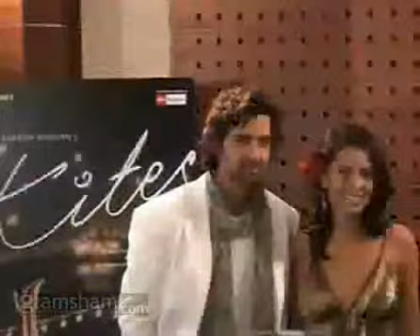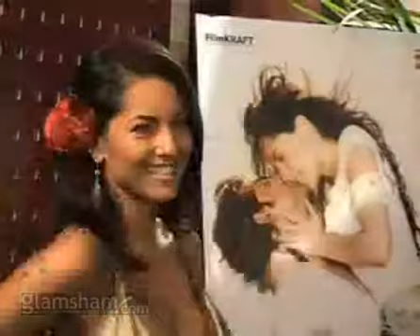Kites 2009 Hrithik and Barbara Photoshot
no copyright
at the Cannes Festivile 2009